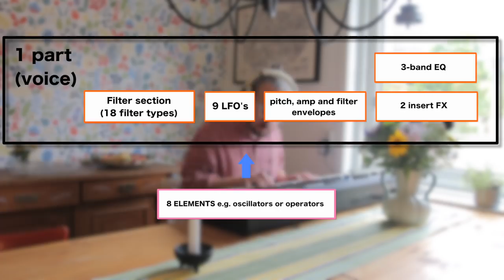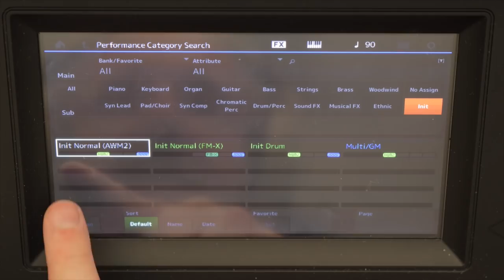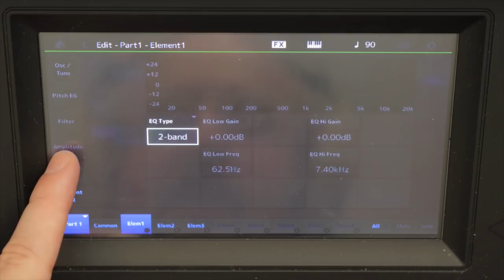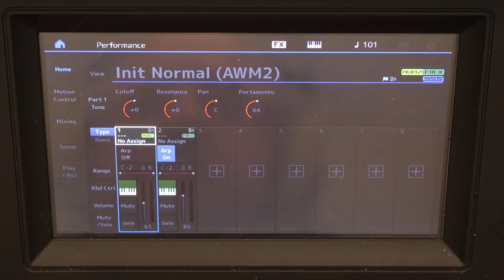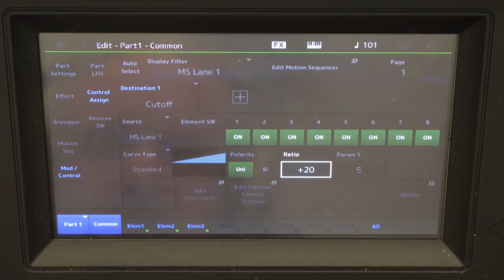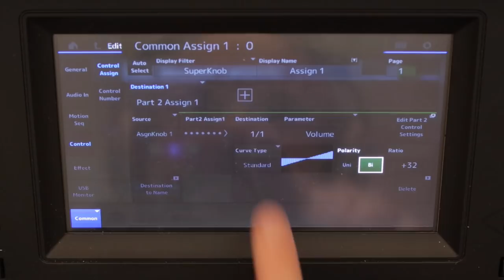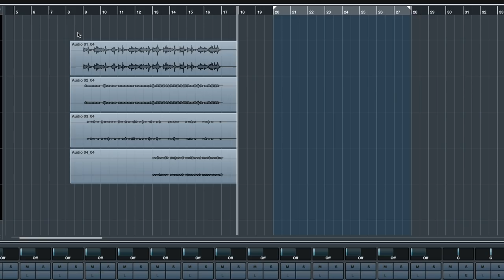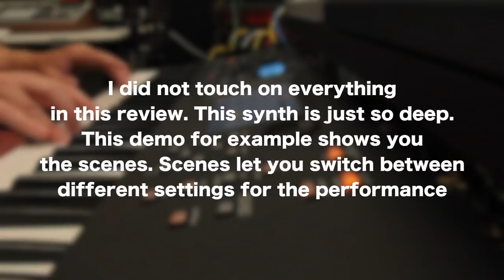Yamaha MODX Synthesizer REVIEW + Sound Demo & Sound Design Tutorial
Review of the Yamaha ModX Synthesizer + sound demo and tutorial.

TIME STAMPS/PARTS
00:00 Intro
02:35 Part 1: Basic features
04:44 Part 2: Creating a sound
13:27 Part 3: Adding a FM voice
19:00 Part 4: Motion control
27:13 Part 5: Computer integration
28:56 Part 6: Pros and cons
30:58 Part 7: Alternatives